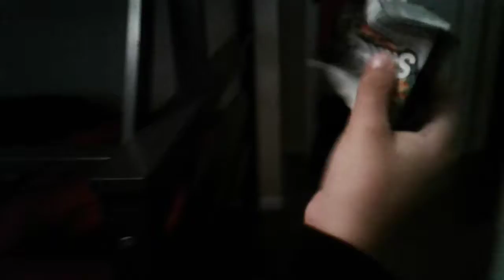October 30, 2019